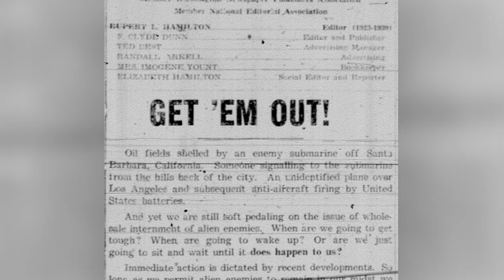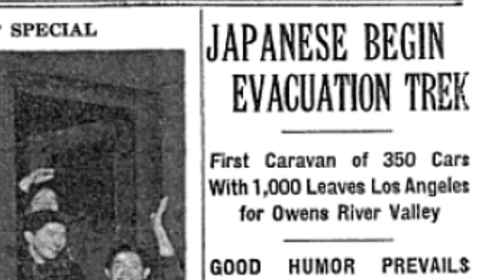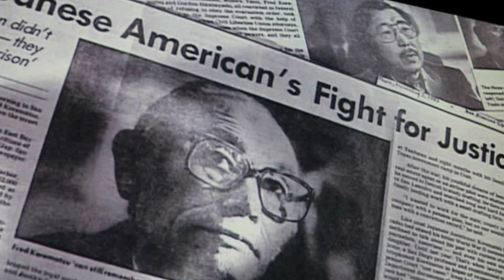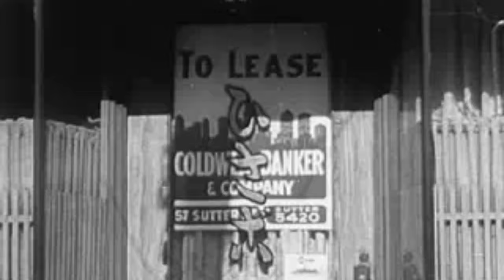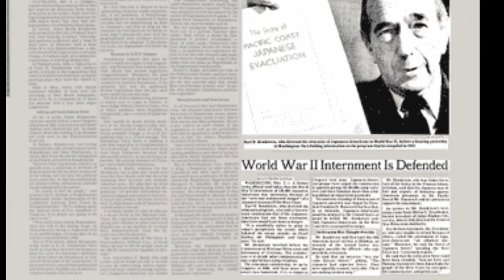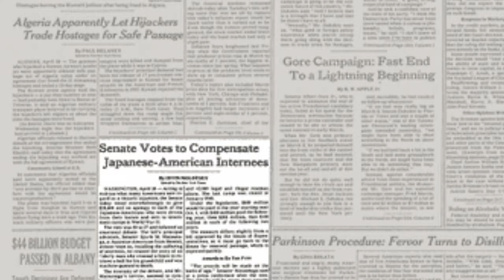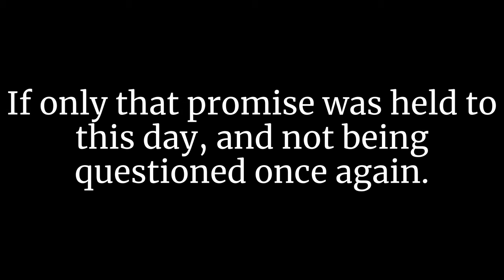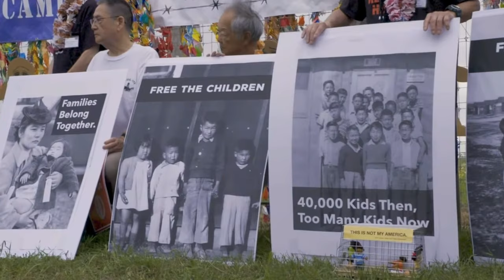Breaking Through the Barbed Wire Fence- NHD States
revised
Jordan Weisberg, Individual Junior Documentary/ Pinellas County, National History Day states competition.
 - Special thank you to Nina Wallace for the personal interview